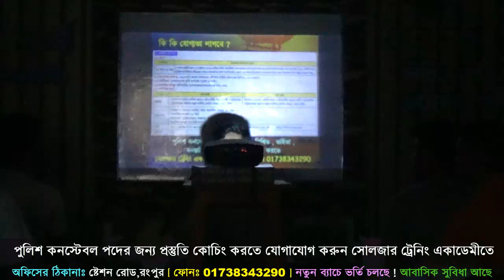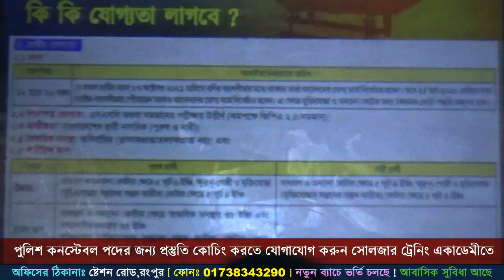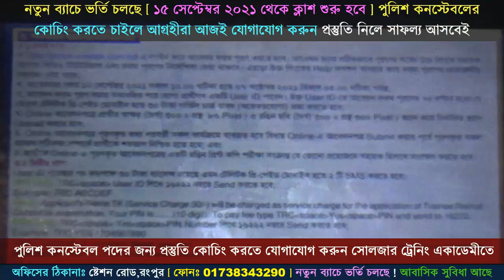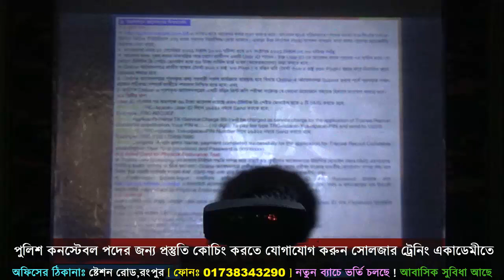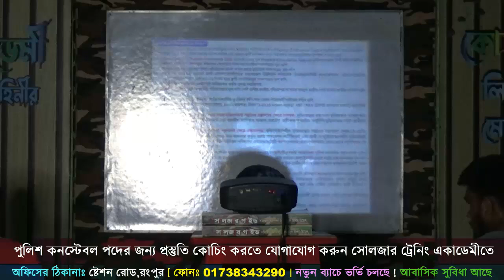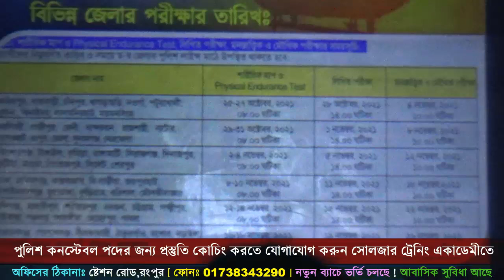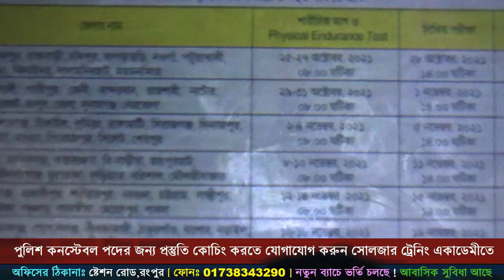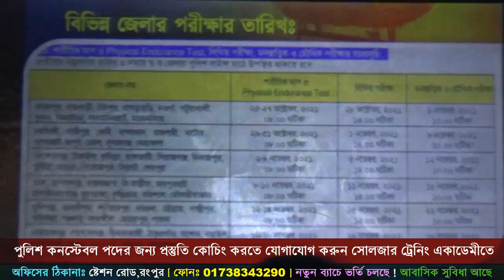২০২১ সালের পুলিশ কনস্টেবল পদের সার্কুলার প্রকাশ ! Police Constable Job Circular 2021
🎯 পুলিশ কনস্টেবল চাকুরির প্রস্তুতির জন্য সোলজার ট্রেনিং একাডেমীতে ভর্তি চলছে নতুন_ব্যাচ_শুরু_হচ্ছেঃ ১৫ সেপ্টম্বর ২০২১ তারিখ থেকে, ফোন নাম্বার- 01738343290

কোচিং করতে যারা আগ্রহী তারা আজই যোগাযোগ করো সোলজার ট্রেনিং একাডেমীতে নিজ

যোগ্যতায় পুলিশ কনস্টেবল হতে চাইলে সোলজার ট্রেনিং একাডেমীর প্রস্তুতির এর বিকল্প নেই
১৫ দিনের কোর্স ফি = ৯০০০/- (থাকা+খাওয়া+ কোচিং ফি সহ)
১ মাসের কোর্স ফি = ১২০০০/- (থাকা+খাওয়া+কোচিং ফি সহ)
১। মেডিকেলঃ(বিভিন্ন চেকাআপের মাধম্যে আপনাকে ফিট করানোর পরামরর্শ দেয়া হবে )
২। লিখিতঃ (বাংলা,ইংরেজি,গণিত,সাধারণ জ্ঞান,বিজ্ঞান বিষয়ের শর্ট সেজেশন ও সঠিক গাইড লাইন দেয়া হবে)
৩। মৌখিকঃ (গুরুত্ব পূর্ণ প্রশ্নের উত্তর ও সাইকোলজিক্যাল বিষয় শেখানো হবে)
৪। শারীরিকঃ (বিভিন্ন শারীরিক ব্যায়াম প্রাকটিস করানো হবে)